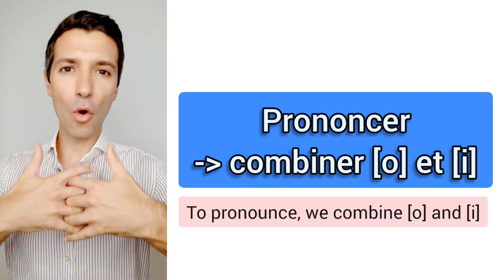Le son U [y] en français | Prononciation et orthographe 🗣✏✅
Apprenez à prononcer et écrire correctement le son U [y] en français grâce à cette vidéo courte et facile à comprendre.

Si vous désirez prendre des cours de français avec moi par Skype ou whatsapp, écrivez-moi ici: ou compléter le formulaire pour les cours en groupe de 4/5 élèves

EXERCICE: Compléter avec U / Û
1) Je suis dans la r__e Gauguin.
2) Il est s__r de lui.
3) Le pain est s__r la table.
4) J'ai d__ travail aujourd'hui...
5) Il a d__ prendre sa voiture.